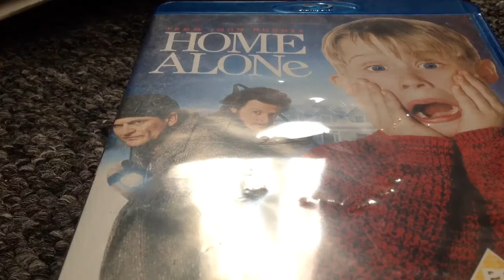Home alone Christmas film review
When you're home alone